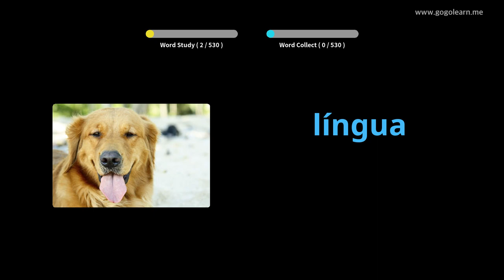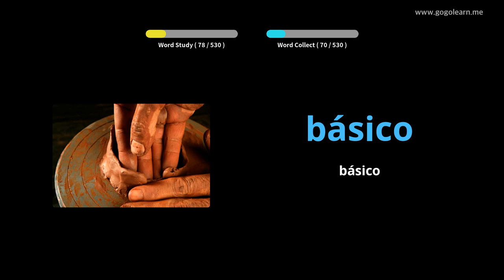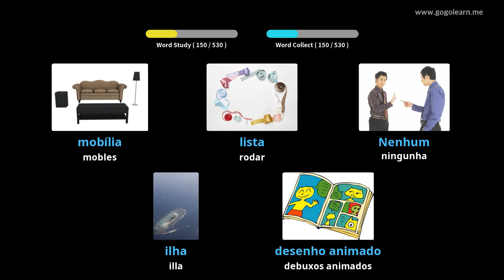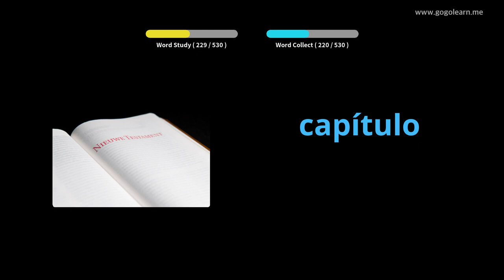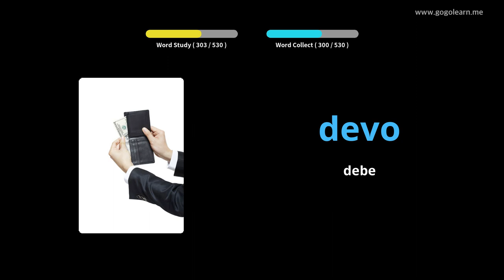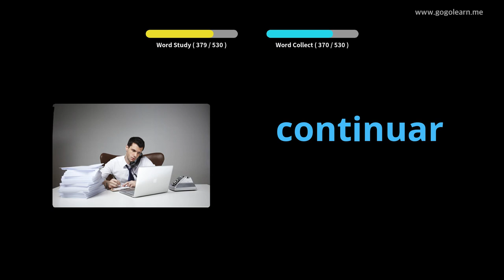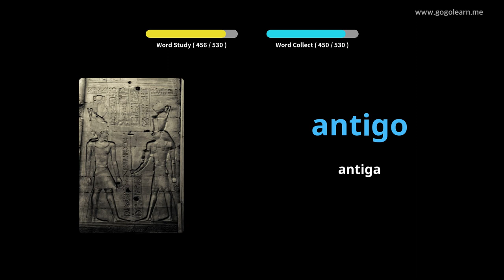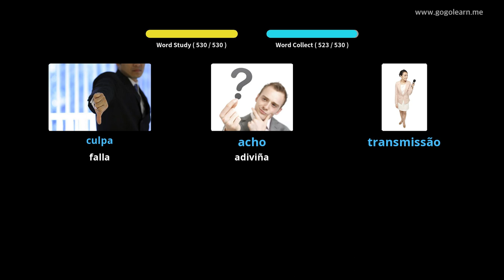Vocabulario portugués Escola secundaria básica | Golearn